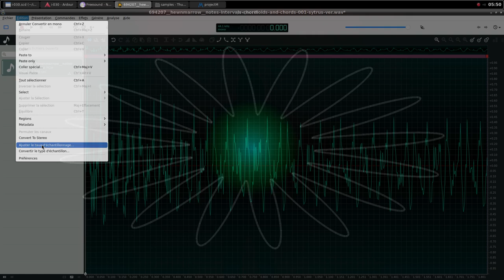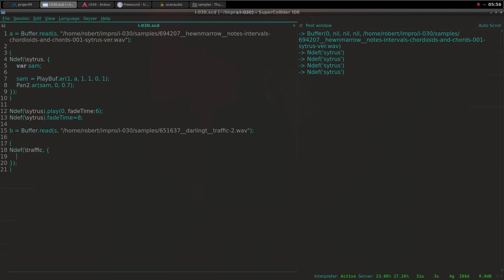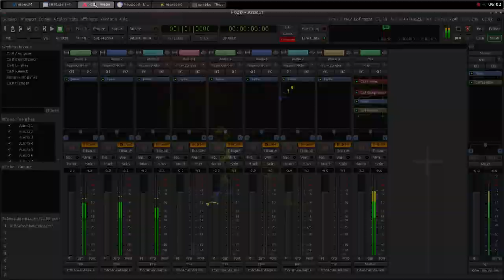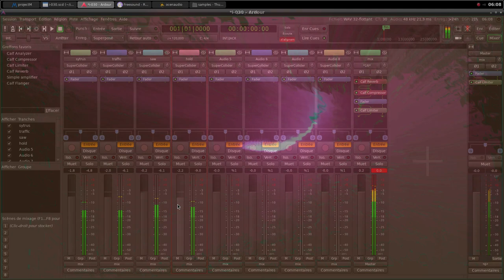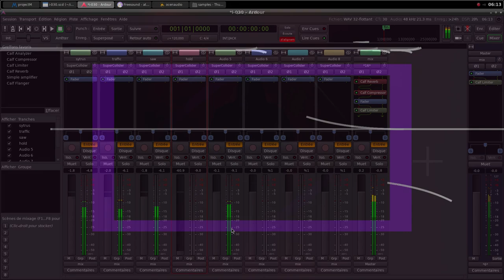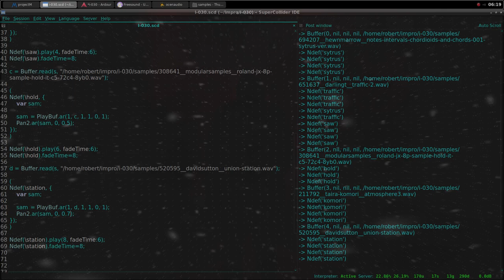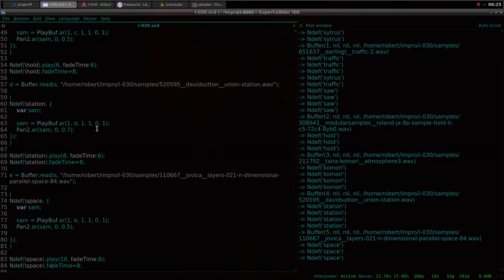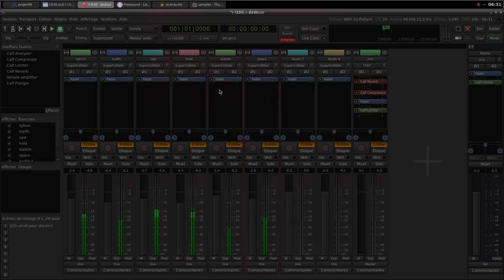Electroacoustic Improvisation 030 (Live coding with Supercollider)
Configuration
Operating system : Archlinux
Digital audio workstation : Ardour
Audio editor : Ocenaudio
Programming : Supercollider
Visualizer : ProjectM
Recording : SimpleScreenRecorder

Samples credits :
110667__jovica__layers-021-n-dimensional-parallel-space-84
308641__modularsamples__roland-jx-8p-sample-hold-it-c5-72c4-8yb0
520595__davidsutton__union-station
651637__darlingt__traffic-2
694207__hewnmarrow__notes-intervals-chordioids-and-chords-001-sytrus-ver